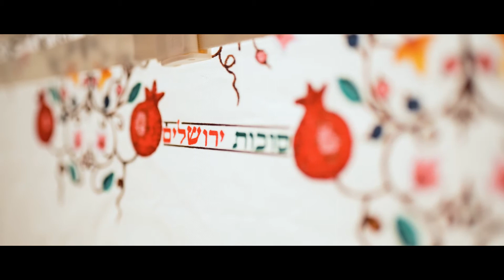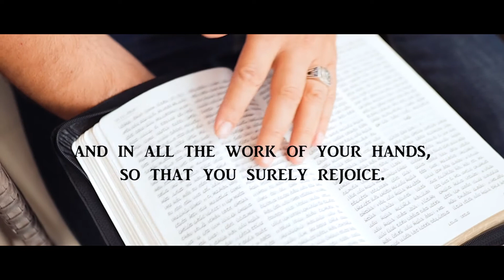The Biblical Feast of Sukkot in Israel - Part 5